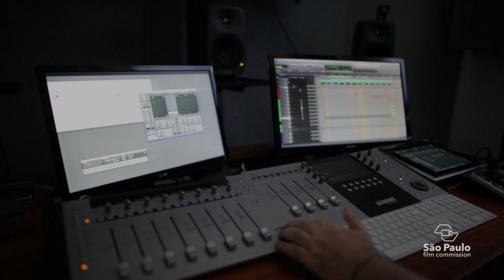FILME SÃO PAULO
Nos último três anos,  São Paulo foi cenário para mais de 2,8 mil obras audiovisuais, incluindo filmes, séries, novelas e muitas outras produções.

Transformar a capital paulista em um polo para produções do Brasil e do mundo é trabalho da São Paulo Film Commission, criada em 2016 para facilitar as filmagens e atrair produções para a cidade.

Dê o play no vídeo e conheça mais sobre a potência audiovisual que é São Paulo!